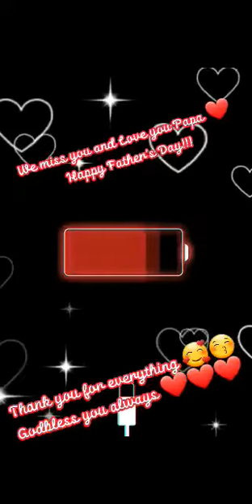HAPPY FATHER'S DAY 🥰❤️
Happy Father's Papa 💋❤️🥰
Team Bruselas Solid 💋💋💋